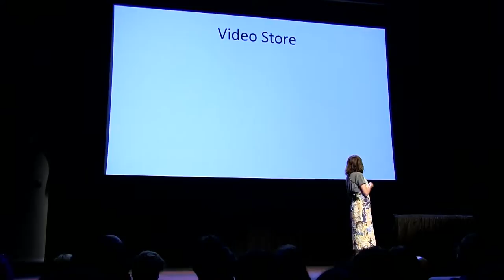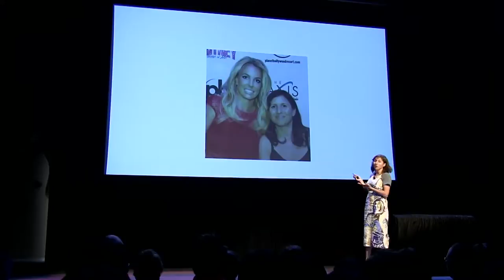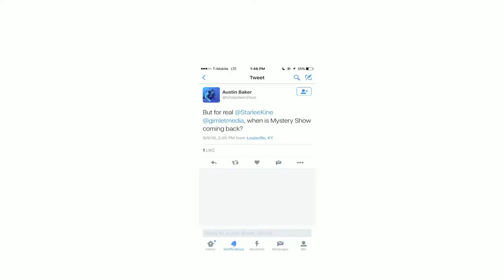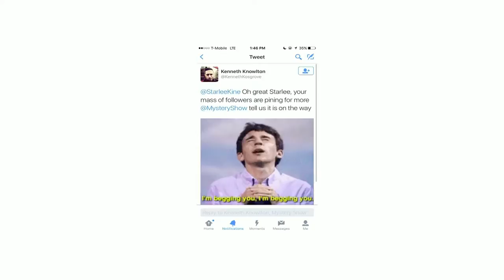Starlee Kine, Mystery Show XOXO Festival 2016